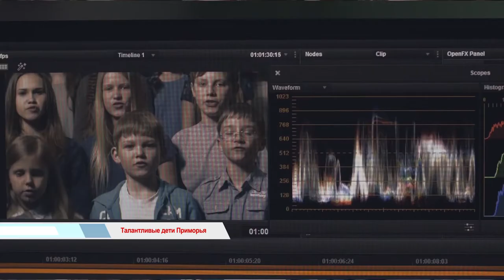Время говорить \ Талантливые дети Приморья.